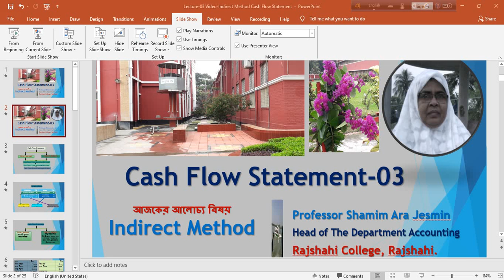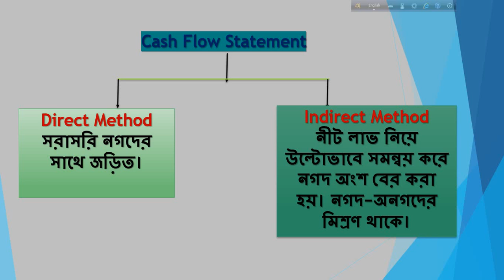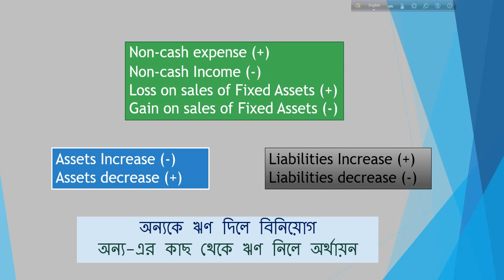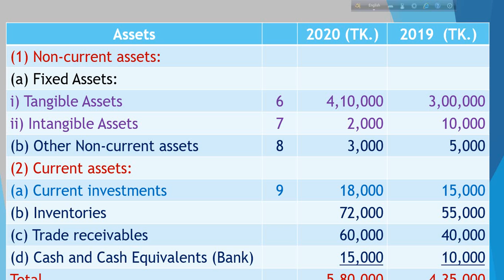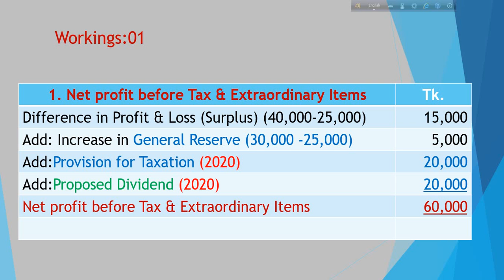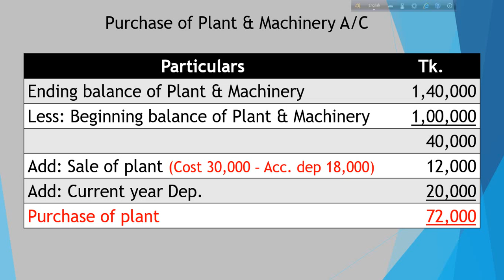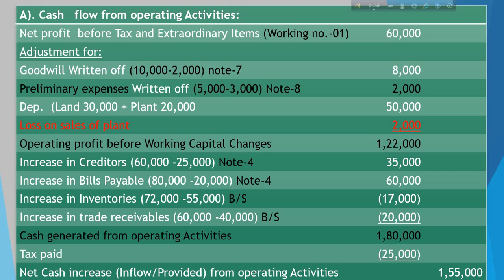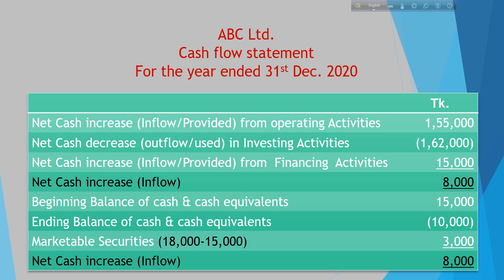Lecture-03: Indirect Method Cash Flow Statement